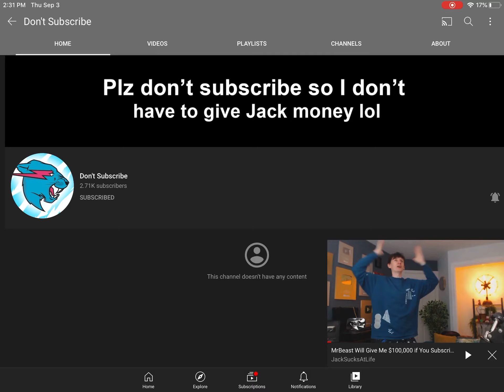GIVE IT TO JACK